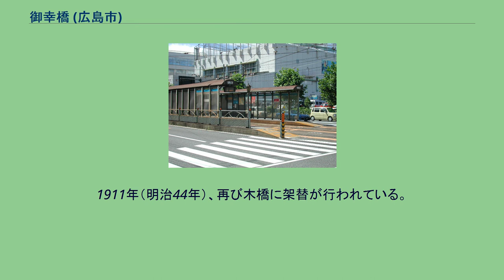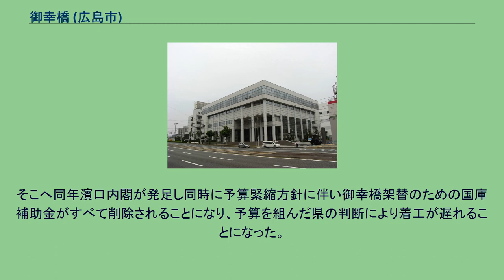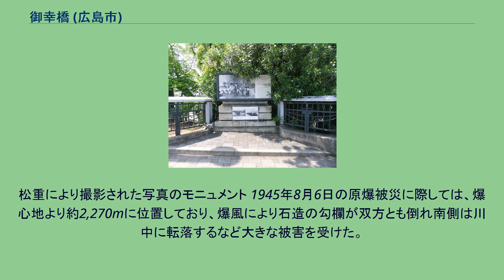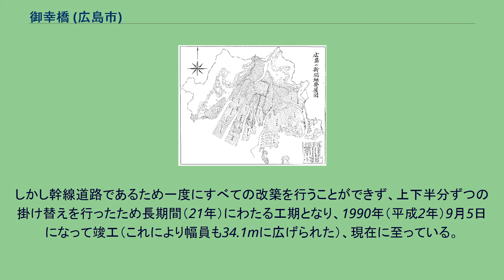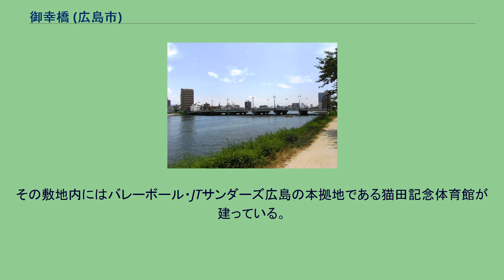御幸橋 (広島市)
皆実町_(広島市)
御幸橋（みゆきばし）は、広島県広島市の京橋川にかかる道路および鉄道の併用橋である。
中央に広島電鉄の軌道、その両側に車道と歩道がある併用橋である。
東岸の南区皆実町二・六丁目と西岸の千田町三丁目を結ぶ。
上流に平野橋がある。
また架設以来久しく京橋川で最も下流地点の橋であったが、2000年に下流側に宇品橋が開通した。
広島市の市街地中心部から南部の広島港・広島湾岸道路へと向かう幹線道路（広島県道243号広島港線・広島市道霞庚午線）上に位置するため、交通量が集中ししばしば渋滞が発生する地点となっている。
また橋の西詰は広島市道御幸橋三篠線の起点である。
1945年被爆当時の橋の諸元を示す。
元々この地は江戸時代初期は海であった。
江戸時代中期に、右岸側の千田地区は干拓により開発される。
明治に入り、近代的な貿易港整備の必要性に迫られたこと、廃藩置県以降の旧広島藩士に対する士族授産として大規模な公共工事が考えられていた中で、宇品港（広島港）整備とそれに伴う宇品地区埋め立てが決定した。
1885年（明治18年）、宇品築港事業にともない架橋された。
140間（約255m）規模の橋で当時広島でもっとも長い木橋であったことから「長橋」（ながはし）と呼ばれ、「川口橋」という別称もあった。
ちなみに、橋自体は1885年以前から存在し、1885年は「架け替え」とする見解もある。
この長橋の名はしばらく使われ、少なくとも大正時代初期まで用いられたとする記録がある。
同年8月、山陽道行幸中の明治天皇が広島を訪問し、この橋を渡ったことから「御幸橋」と改称された。
なお明治天皇は合計3度この橋を渡っている。
あと2回は1894年（明治27年）、日清戦争勃発し広島城内に広島大本営が設置された際に、大本営から宇品港を出発し呉鎮守府を行幸することになりその行き帰りの道順としてこの橋を渡っている。
この時の行幸記念として御幸橋に改称したとする資料もある。
御幸橋は広島市中心部から宇品港へと向かう幹線道路上に位置しているため、日清戦争から第二次世界大戦に至るまで、隊列を組んだ兵士・軍人たちは市中心部（基町）の陸軍駐屯地から南下してこの橋を渡り、兵站基地たる宇品から海外の戦場へと出征していった。
1911年（明治44年）、再び木橋に架替が行われている。
この時点での長さ114間（約207m）、幅4間（約7.27m）で、未だ市内最長の長さであった。
この御幸橋は、1912年（大正元年）の市電開通時に軌道を通すことができず（1915年まで御幸橋西詰めの電停（現在の御幸橋電停）が終点）、対岸の宇品方面に路線を延伸した際には橋の西詰めの電停でいったん乗客を降ろし、徒歩で橋を渡って東詰の電停で再び乗車させる方法が取られた。
1919年（大正8年）、この橋の北側（上流側）に軌道専用橋が竣工され、市電は連結される。
その後老朽化によりこの2つの橋から鋼橋（鈑桁橋）への架け替え工事が決定、1928年（昭和3年）広島県議会にて確定、翌1929年（昭和4年）起工予定で進められていた。
そこへ同年濱口内閣が発足し同時に予算緊縮方針に伴い御幸橋架替のための国庫補助金がすべて削除されることになり、予算を組んだ県の判断により着工が遅れることになった。
その後方針転換され、昭和恐慌以降の景気対策の一環として補助金が下りることになった。
1931年（昭和6年）5月28日に竣工、広島市では最初の道路・軌道併用橋（幅22m、長さ162m）となった。
総工事費は当時のお金で438,171円。
当時は中国地方でも稀な長大橋であった。
なお、昭和初期に架けられた橋には鋼製欄干が用いられている（右写真参照）が、1945年被爆後に撮影された写真には金物が存在していない。
これは太平洋戦争中に公布された金属類回収令のためである可能性が高い。
松重により撮影された写真のモニュメント 1945年8月6日の原爆被災に際しては、爆心地より約2,270mに位置しており、爆風により石造の勾欄が双方とも倒れ南側は川中に転落するなど大きな被害を受けた。
しかし落橋自体は免れたため対岸の宇品方面へ避難する罹災者が橋に殺到し混乱と凄惨をきわめた。
この日の午前11時頃、勤務先の中国新聞に向かっていたカメラマン・松重美人は、橋の西詰（当時南側に御幸橋交番があった）で爆心地方面から逃れ応急手当を受けて...